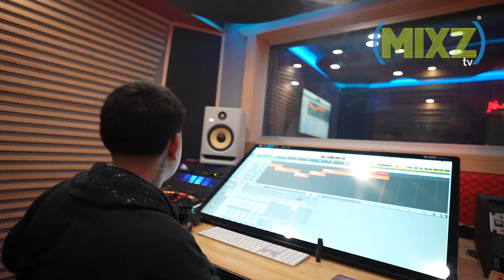Studio VLOG - DaGiftedJRock[BENTLEY RECORDS SUBMITTED]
Studio VLOG
DaGiftedJRock